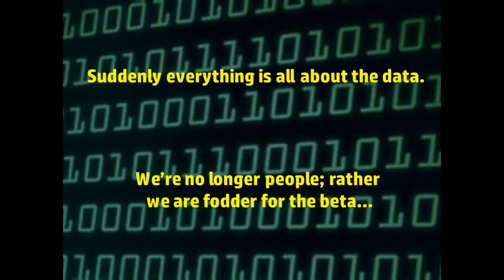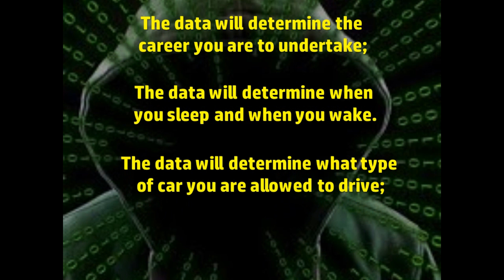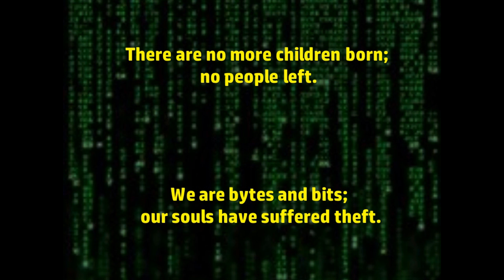THE DATA COULD BE OUR DEMISE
Social engineering and the collection of data could soon govern every aspect of our lives. Randy Conway looks at the Orwellian features of data collection in this short video poem. The ultimate gold is now data and ultimately data could be our demise.